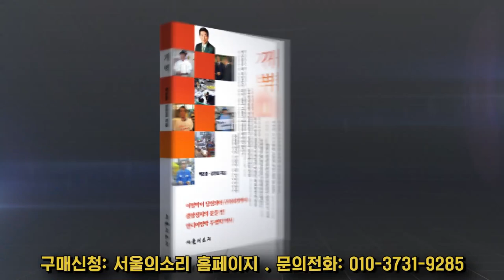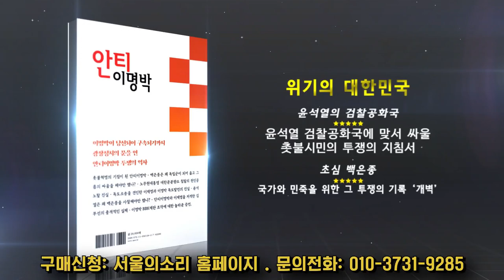김만배 "공범 남욱 진술 신빙성 없다"